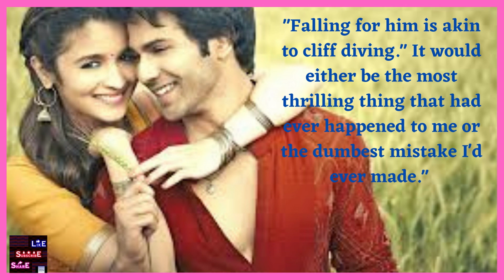I need You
You have a downline of 1,000, 10,000, or 50,000 people following you.
 When using social media to sell products and promote services,
 a sizable number of active followers.

1. Canva Amazing Design

2.  Submit 200 Spotify Music and earn euro money

3. Paid to Read Email

4. Paycam.asia , paycam wallet

5.  Make $590.35 by Watching Videos For 1 HOUR ( Make Money Online)

7. Make Money In app

9.

10. Buy Your Weight Loss Quality Products

11.  Make Money Online

12. Make Money Online - Atexto

13. Squishycash.com

14. Make Money Online -  Crypto tab browser

15. Follow # Earn From Your Photos! (view mobile)

 16. The best YouTube channel is Tube Mastery and Monetization.
       Without even trying, it manages nine different
       YouTube specialty channels.

17. Paid Online Writing Jobs - Get Paid To Do Simple Writing Jobs Online

18.  Make Money Online listening to Music - Current

19. Discover The Elixir Of Life That Will Help You Lose Weight,

20. Quantum Leap in Cryptocurrency -
      Popularity help

21.  Earn From Your Photos! Full Step By Step Program!

22.  Forex Trendy - The Real FX Trading Solution (view mobile)

 23. Niche Website Templates

 24. ReadingHeadStart.com Scientifically Verified Education

 25. Grow Taller - Best Height Increase Program

 26. Become Expert in Laptop Motherboard Repair

27.  Live Chat Jobs - You have to try this one